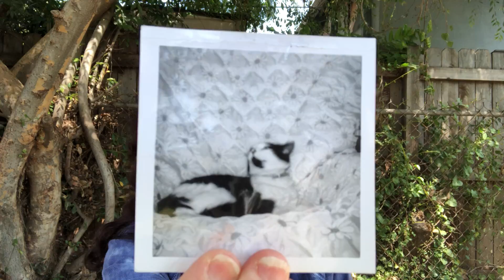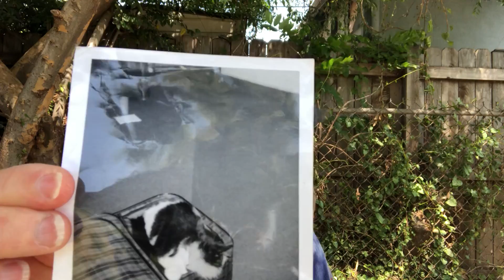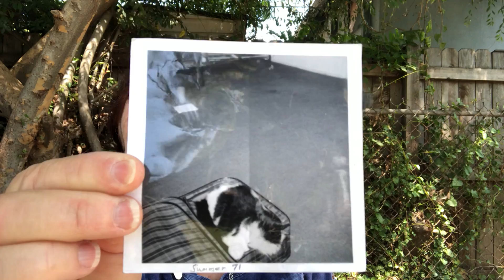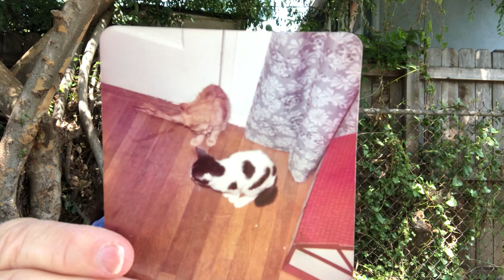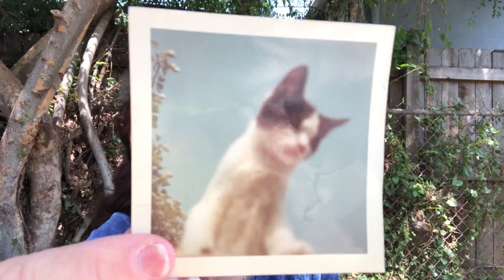Some of the Wonderful Cats I had as a Kid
I had some very memorable cats when I was a kid. This is about some of them, Black Beard, George, Chico - a male Calico. The photo of my sister and I holding 2 black and white young cats were likely Dr. Midnight and George.